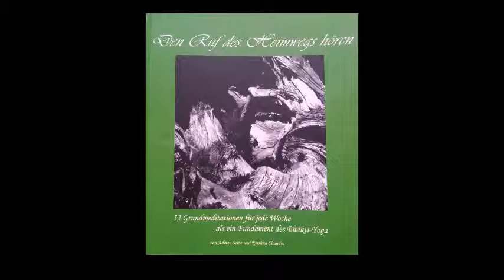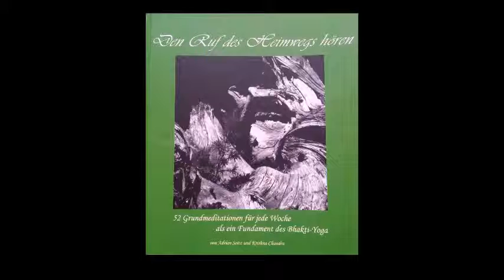48 Woche 48 der stille Weg in Unspektakuläre